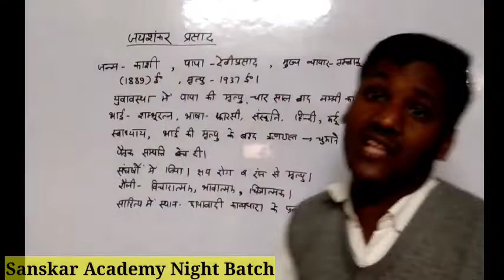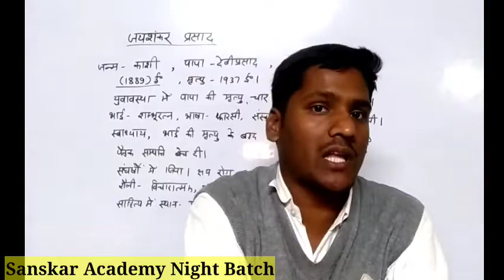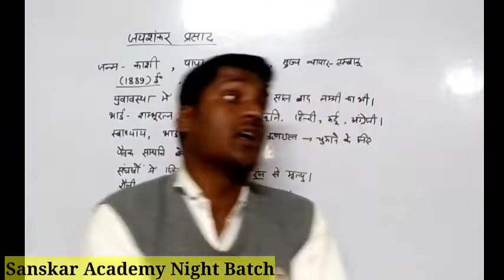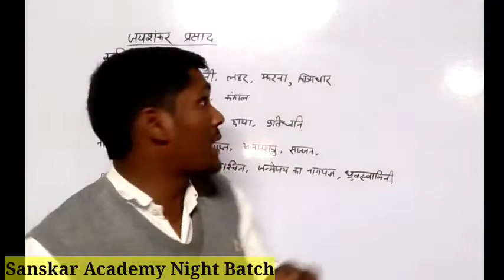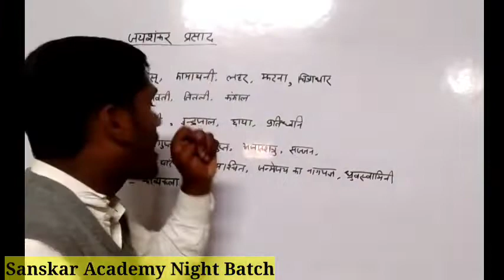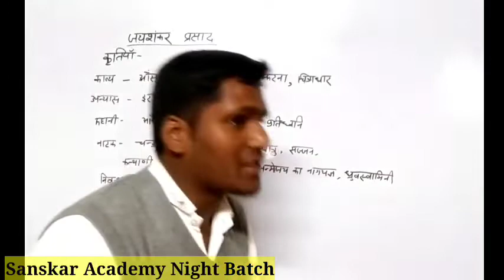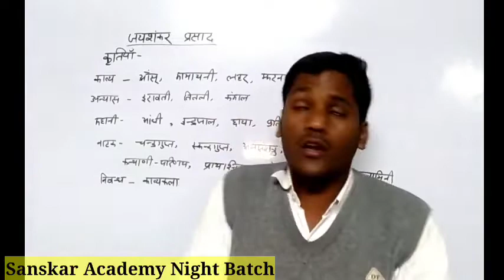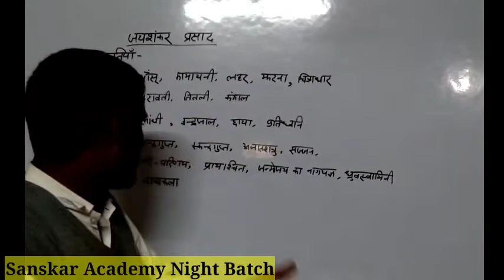जयशंकर प्रसाद जीवन परिचय | कक्षा 10 हिन्दी | UP Board परीक्षा 2022 | Sanskar Academy